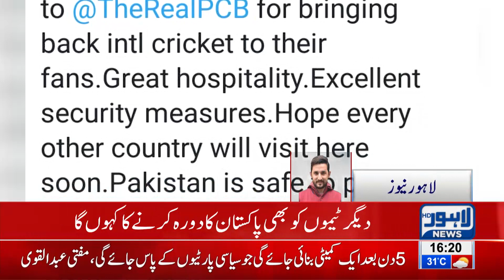Sri Lankan Batsman Danushka Gunathilaka Falls in Love With Pakistan | Lahore News HD